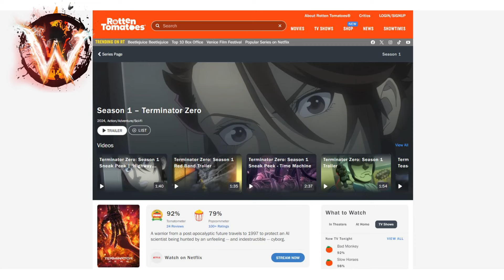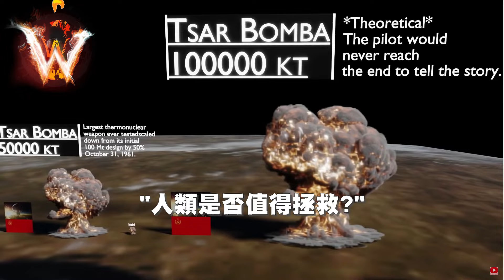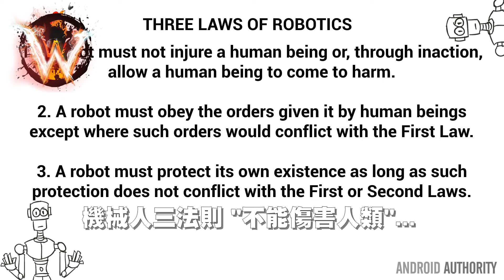Terminator zero 影評 雷聲大雨點小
Wild Wildy 194 電影影評 // 8:30分鐘字幕完成